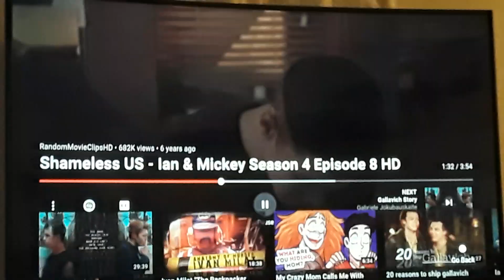Sexy Mickey Milkovich blowjobs Ian Gallagher Fangirling warning!😍❤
I am SO confused right now! Who is the hottest Ian or Mickey?!